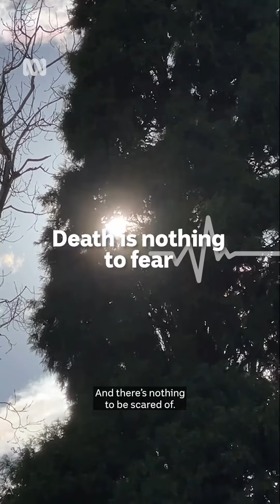5 life lessons from the death bed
Palliative Care nurses share what they've learned about how to live well and die well.